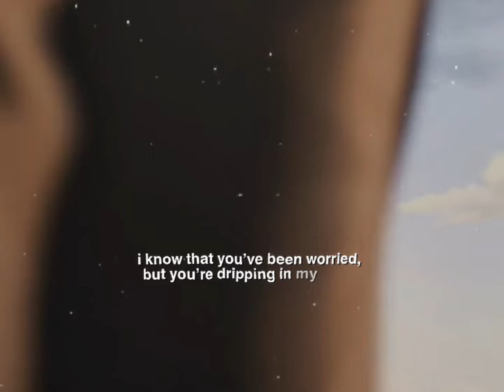Jayce & Viktor (Arcane) - Sailor Song